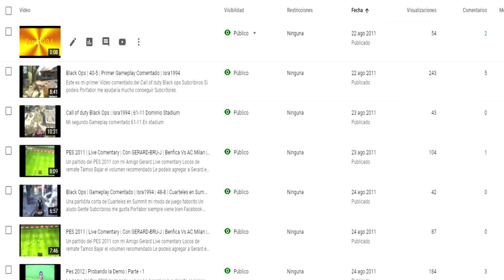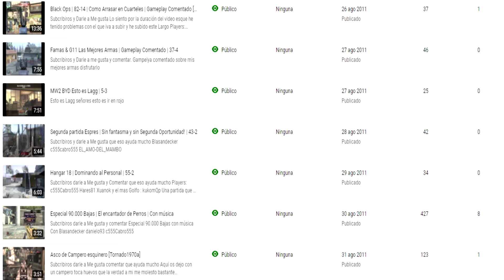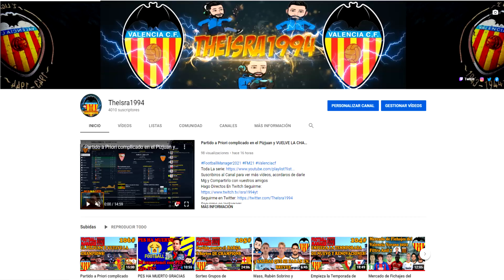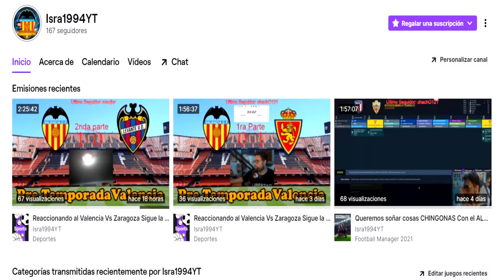4000 SUBS GRACIAS, Habrá especial? Repaso un poco como ha ido mi Canal